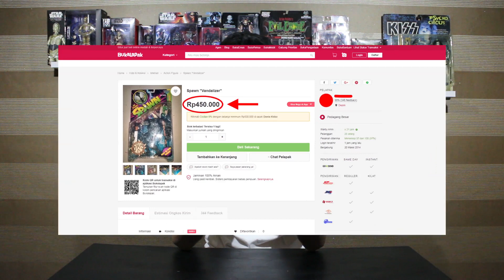Dapet Mainan Harga 55K! di Lelangan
Setelah sekian lama ga ikut lelangan mainan, akhirnya kemarin nyoba ikut lagi dan hasilnya... lumayan lah dapet mcfarlane Vandalizer harga 55 ribu.